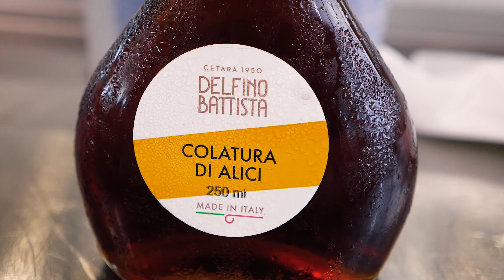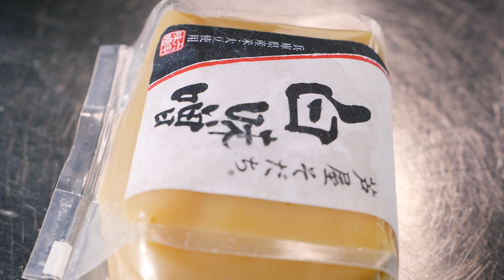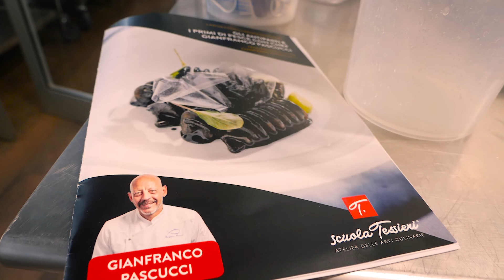Masterclass "Antipasti e primi di pesce" a cura dello Chef Gianfranco Pascucci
è tornato a Scuola Tessieri lo Chef stellato Gianfranco Pascucci, patron del ristorante Pascucci al Porticciolo di Fiumicino, per "un'esplorazione del mare in tutte le sue forme", dalle alghe, al profumo del pesce fresco, in un ritratto fatto di grande tecnica e sensibilità.
Lo Chef ha presentato alcune delle sue ricette più celebri interpretati in modo impeccabile da uno degli chef più autorevoli e appassionati del nostro mare inteso come ecosistema.